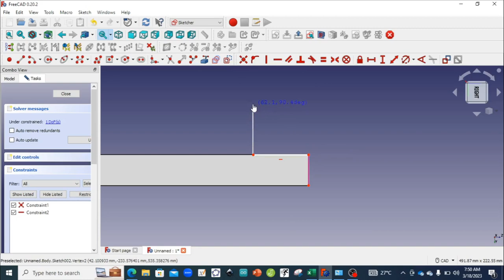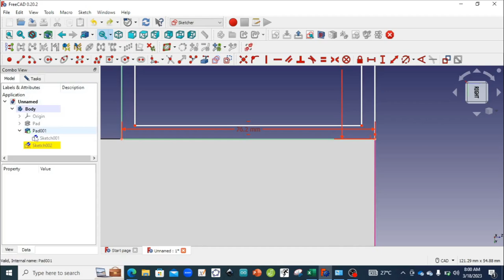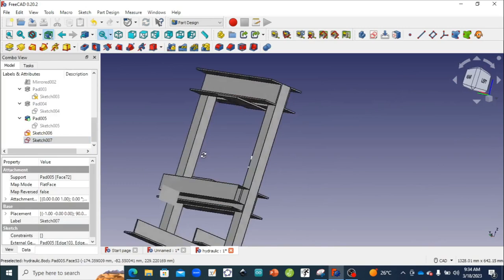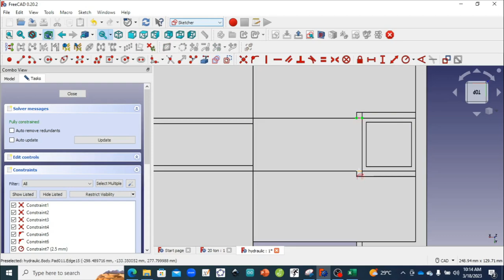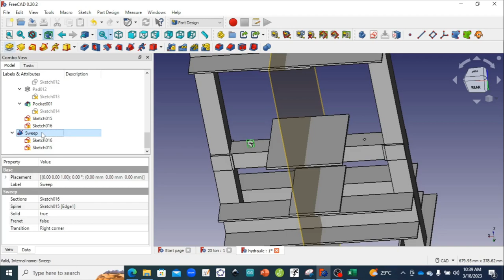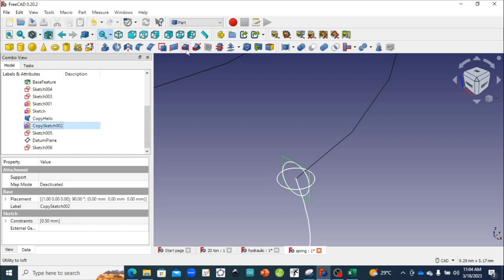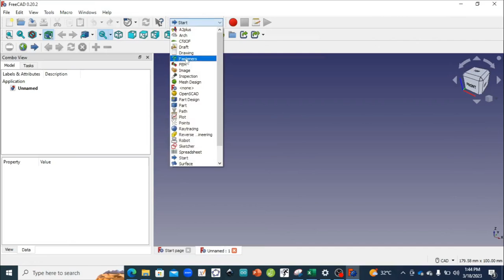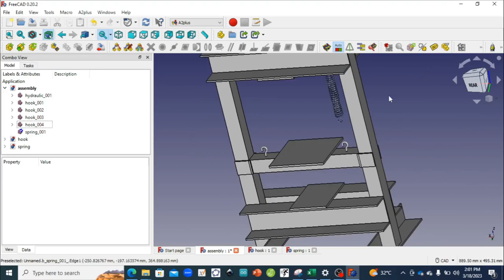Timelapse CAD using FreeCAD